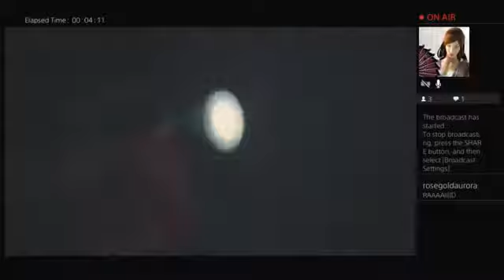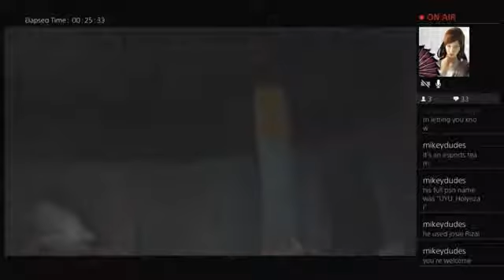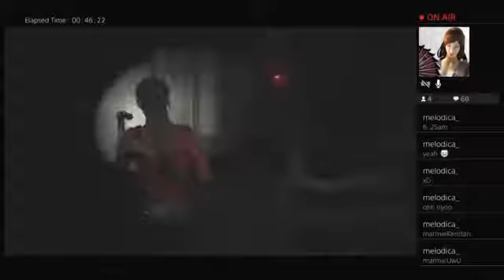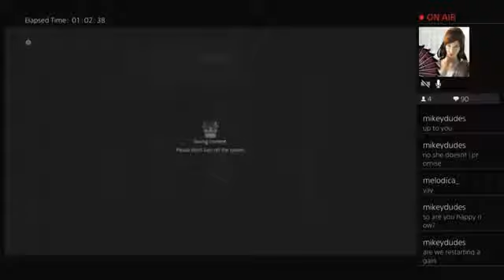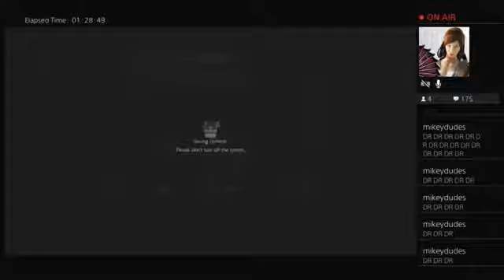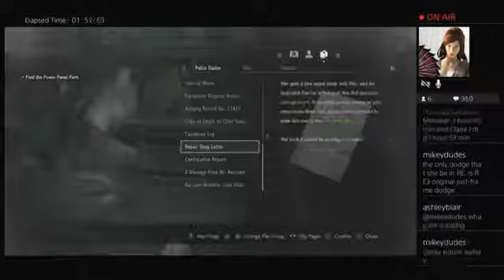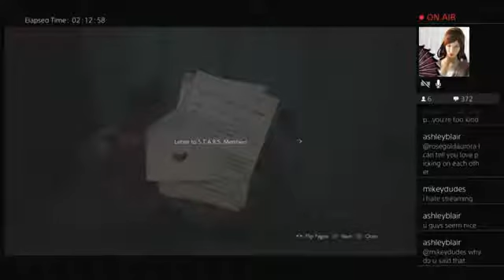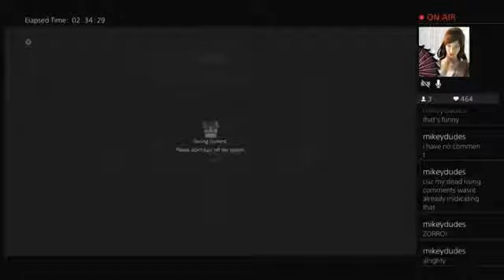Let's play Resident Evil 2 Remake (Part 2) - Claire A (Hardcore Difficulty)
( 2:20 ) -- Seconds from the worst time ever x(
( 5:40 ) -- Unlocking the secret exit. Poor Marvin )': ... (I'm sorry but Claire's voice is so bad here).
( 9:58 ) -- Spoiler Alert... we don't get the option we predicted or hoped for. It turned out worse :'(
( 11:24 - 20:58 ) -- Claire meets Sherry and boss fights ensues
( 23:40 ) -- The writing for Claire and Sherry's bonding is completely atrocious, truly. It's a GoOd thing we have nO pArEnTs in common... like WHAT? O.o What kind of nonsensical thing is that to say to a child?
( 26:50 ) -- Cutscene with Chief Irons cutscene and not the best iteration for the character either :(
Also when can Claire just stop cussing?
( 31:38 ) -- God, I MISS ALYSON COURT! She's the real Claire :'(
( 34:54 ) -- Horrible attempts to stealth past some lickers
( 37:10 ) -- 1st death of the stream. Time to go back to the Birkin fight to get save up on some more flame rounds.
( 39:41 ) -- Second attempt at William Birkin (stage 1) boss fight
( 45:26 ) -- Third attempt
( 51:10 ) -- Brutal honesty and a custody battle MUAHAHAHA!
( 1:04:40 - 1:09:00 ) -- Answering the question: "What's the hardest trophy you got?"
( 1:23:40 ) -- Making it to Chief Irons office
( 2:11:30 ) -- Finding Chris's letter to STARS